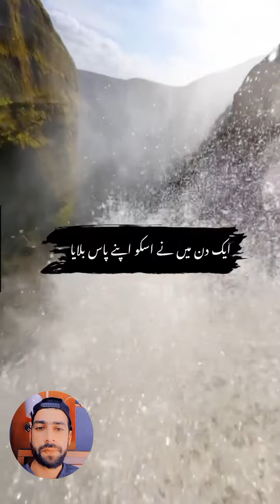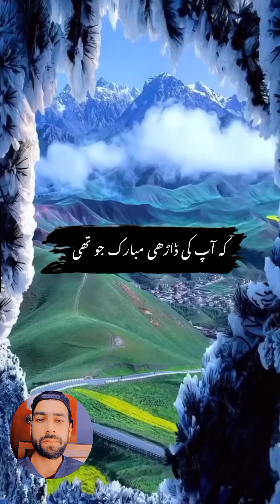Dard Naak Waqia 💔😢💔